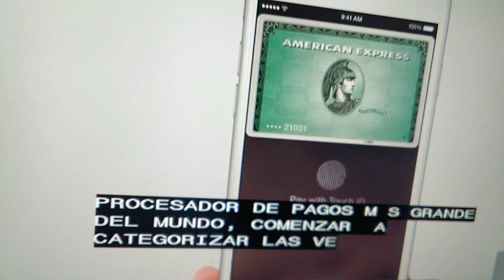Tarjetas de crédito rastrearan ventas de armas.